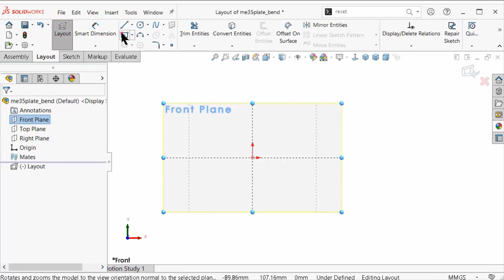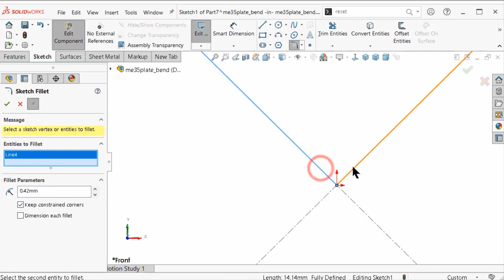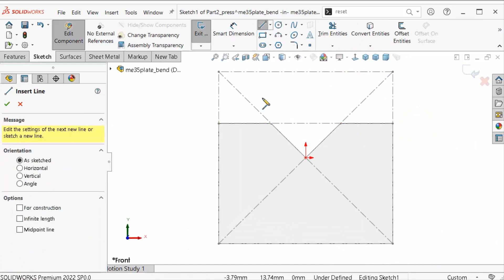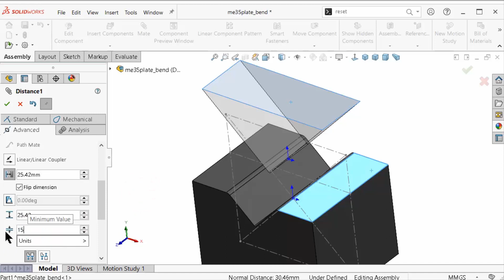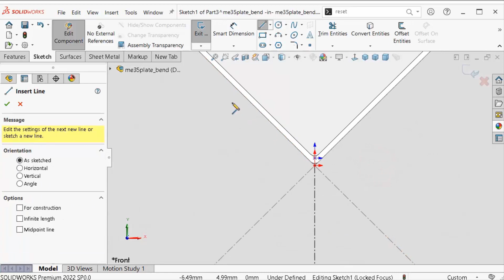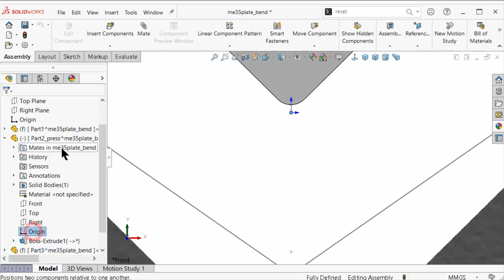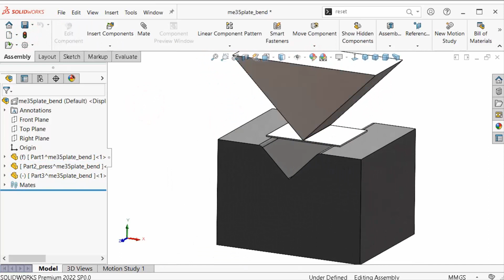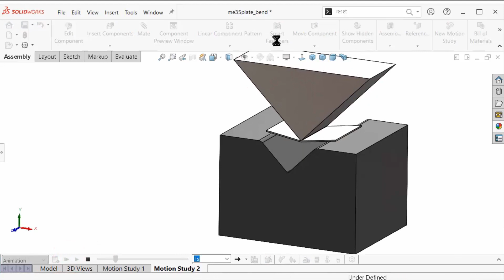플레이트 벤딩을 솔리드웍스로 3D모델링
솔리드웍스 스탠다드
SOLIDWORKS Standard를 사용하여 작업 속도를 빠르게 높이고 파트, 어셈블리 및 2D 도면을 신속하게 작성할 수 있는 강력한 3D 설계 솔루션의 이점을 적극 활용해 보십시오. 판금, 용접, 곡면 처리, 금형 도구와 다이 등 상황별로 알맞은 도구가 있어 해당 분야에서 최고 수준의 설계를 손쉽게 만들어 낼 수 있습니다.

솔리드웍스 스탠다드 네트웍스

솔리드웍스 프로페셔널
SOLIDWORKS Professional은 SOLIDWORKS Standard의 기능을 더욱 고급화한 패키지로 파일 관리 도구, 고급 실사적 렌더링, 자동 비용 계산, eDrawing Professional 협업 기능, 자동 설계 및 도면 확인, 정교한 부품 및 파트 라이브러리 기능을 통해 설계 생산성을 높여 줍니다.

솔리드웍스 프로페셔널 네트웍스

솔리드웍스 프리미엄
SOLIDWORKS Premium은 SOLIDWORKS Professional 기능 및 ECAD/MCAD 협업, 리버스 엔지니어링, 첨단 배선 및 배관 기능에 대한 설계 검증과 강력한 시뮬레이션을 추가한 포괄적인 3D 설계 솔루션입니다.

솔리드웍스 프리미엄 네트웍스

3DCAD,구조해석,CAD,CAE 전문기업
SINCE 1997